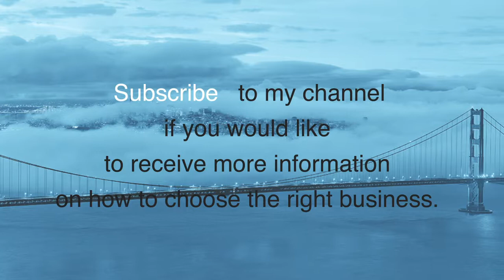How my entrepreneurial journey began 30+ years ago, and teachable moments in business ownership.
Patricia Bottero St-Jean illustrates with teachable moments from her 30 years career in the trenches of America's Main Street Business how finding the right business for you is the best path to building a life you love.

Welcome to our community of Freedom Seekers!

Cheers to building a life you love with the right business for you ;-)